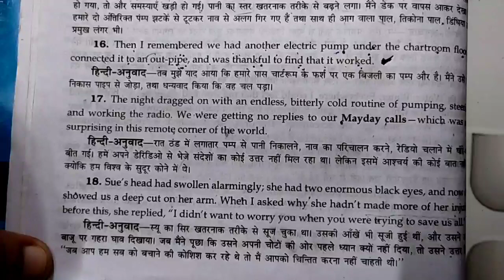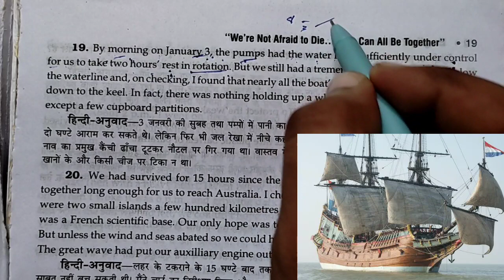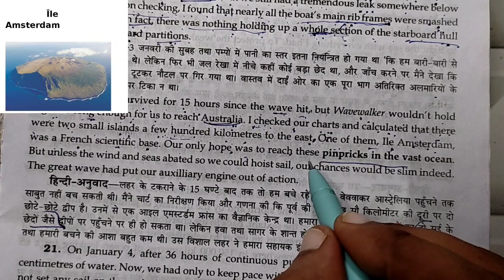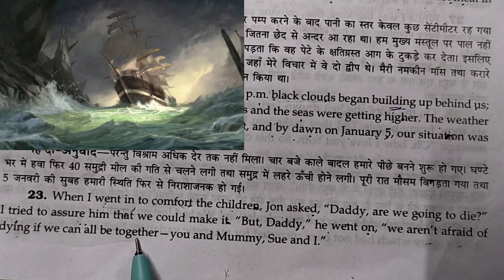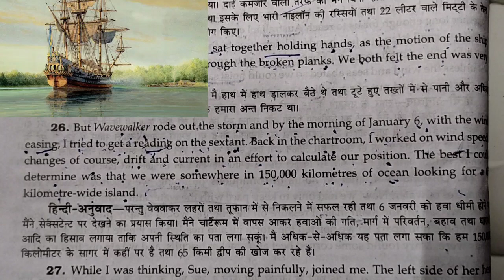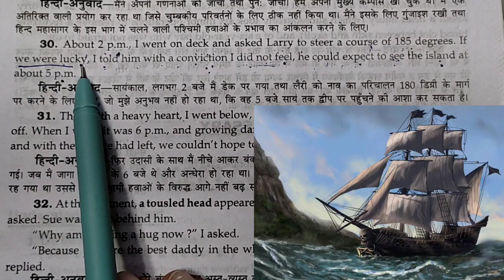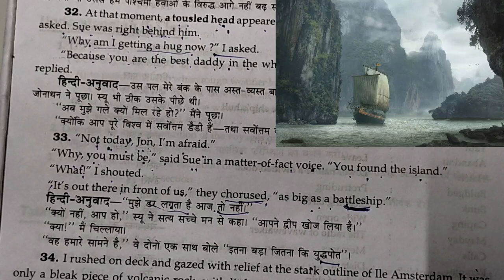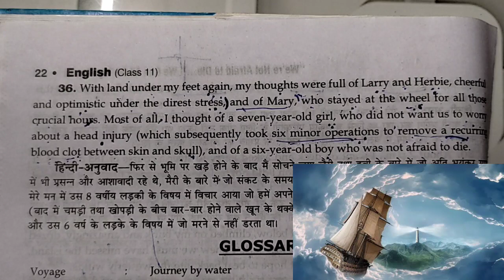We Are Not Afraid To Die If We Can All Be Together Hindi Explanation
इस वीडियो में हमने Class 11th NCERT ENGLISH CHAPTER 2 we are not afraid to die if we can all be together अध्याय को एक नए तरीके से समझाने का प्रयास किया है और आशा करते हैं कि आपको यह वीडियो पसंद आएगा l